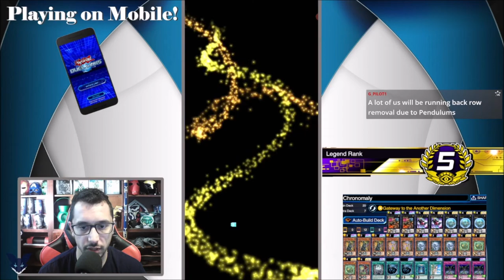Third September KoG: Chronomaly Unearthed! [Yu-Gi-Oh: Duel Links Arc-V]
57th KoG,  Either way this is still one  of the more entertaining decks I have played in recent months including so far my early testing of Pendulums. I hope with future releases I find myself saying the same thing about Pendulums, for now Ill play my Chronomalies for fun. Easy to obtain all cards are in the Mini Box and the Trey events that passed, if you missed the Trey event you wont be able to play this deck but he should be back soon hopefully.  I hope you enjoy the matches! Thank you!!!

0:00 Intro
0:50 Elementsabers
7:43 Amazons
12:40 Magnets
15:06 BEWD
16:58 Buster Bladder
18:40 KoG Screen
19:05 Deck Breakdown